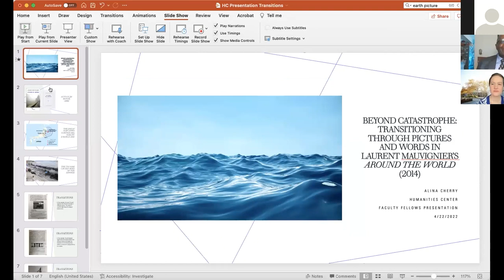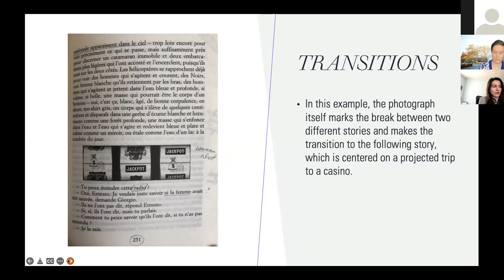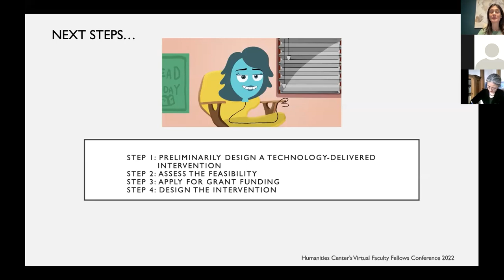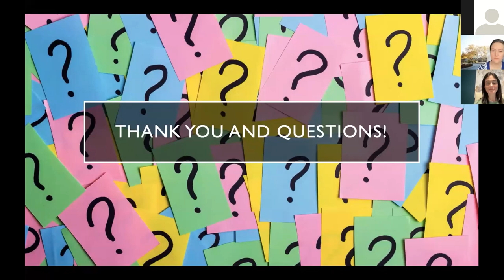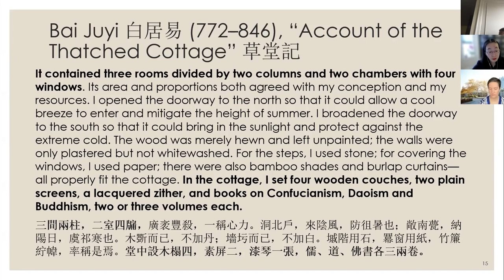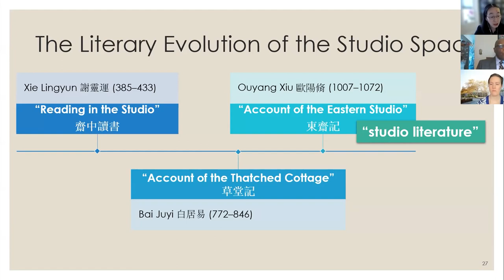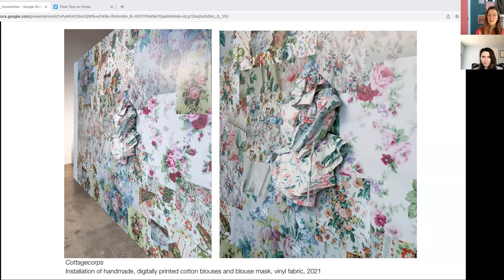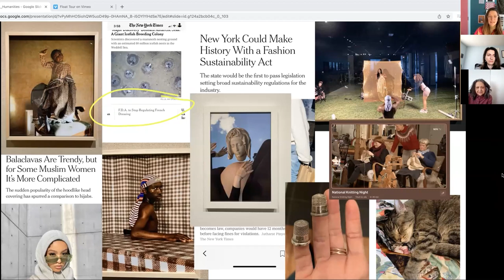2022 Faculty Fellowship Conference on Transition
Alina Cherry, "Beyond Catastrophe: Transitioning through Pictures and Words in Laurent Mauvignier's Around the World"

 Lisa O'Donnell, "A Feasibility Pilot Study: Assessing Attitudes on the Treatment of Mood and Anxiety Disorders among Individuals in the Workplace

Yunshuang Zhang, "Spatial and Cultural Transitions: The Rise of the Private Studio"

 Margaret Hull, "Cottagecorps: Chintz and Persistence through a Decolonial Lens"